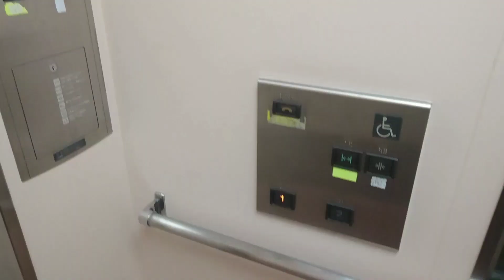徒歩旅 5日目 鎌倉～茅ヶ崎 湘南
今日もあたたかく 天候に恵まれました。
途中 浜辺でまったりしてしまいました。
やっぱり海はいいなぁ、湘南いいですね。
道中、浜辺には沢山の黄昏人がいました。
何を思っているのでしょう。
浜辺にずっとたっていた女性や
ネクタイにスーツ姿のサラリーマンが
ビールを呑んでいたり。
気になる人が沢山いました。

今日はIZA鎌倉ゲストハウスさんから
茅ヶ崎の自遊空間さんへ。
道中、江ノ島にある江島神社に立ち寄りました。